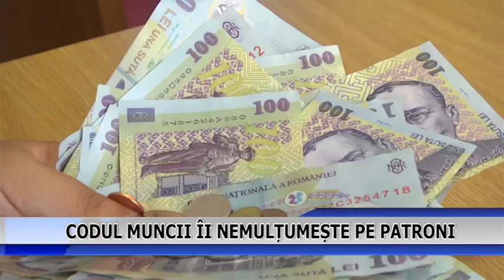CODUL MUNCII II NUMULTUMESTE